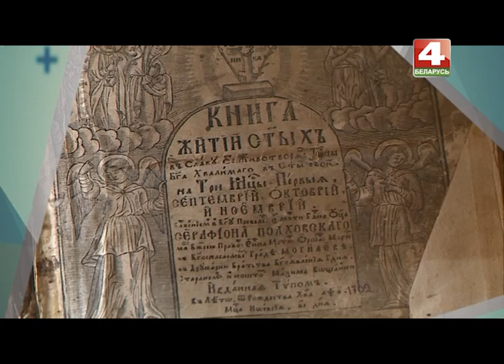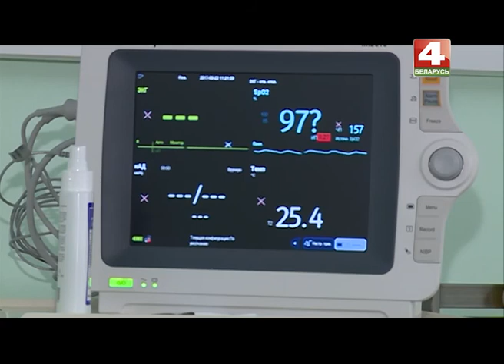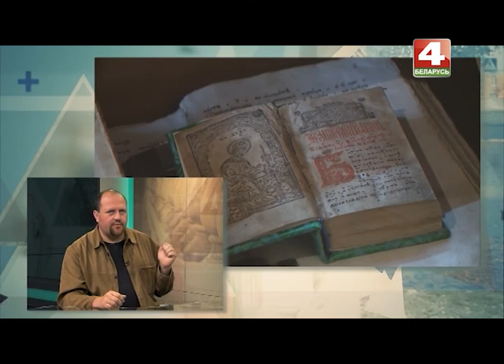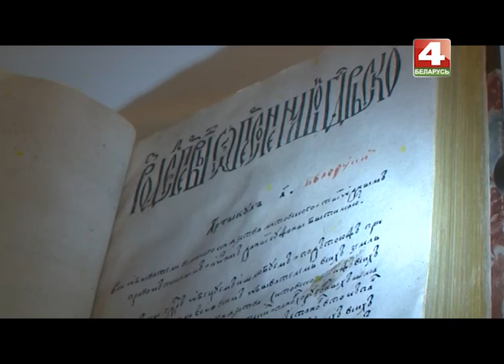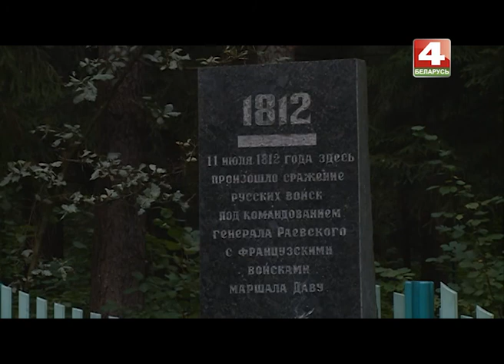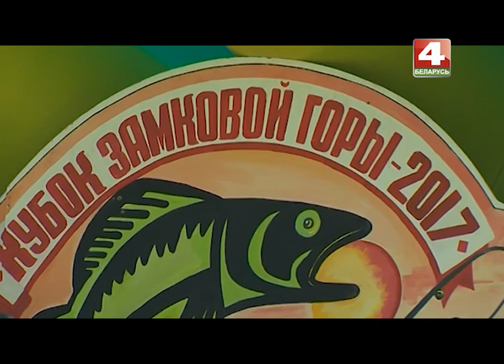Днями 25. 08. 2017